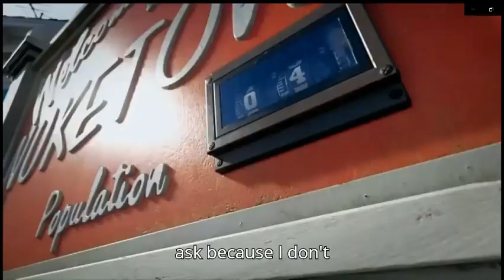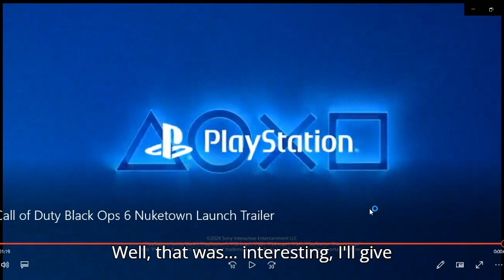call of duty black ops 6 nuketown launch trailer reaction